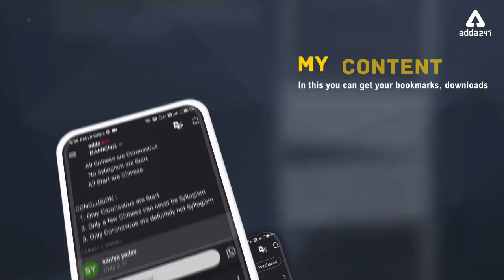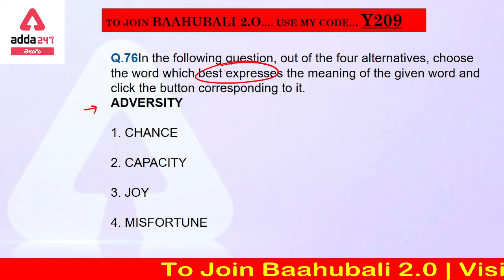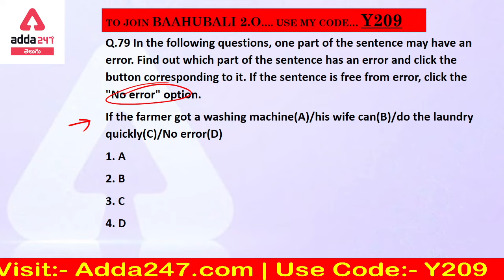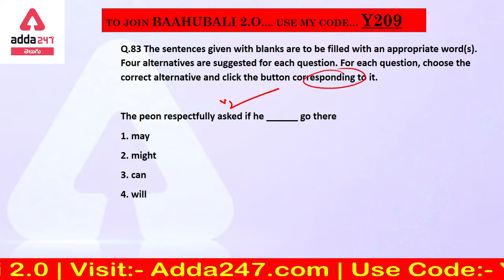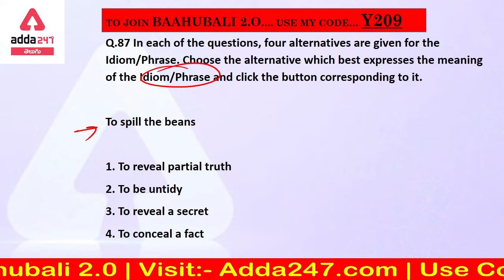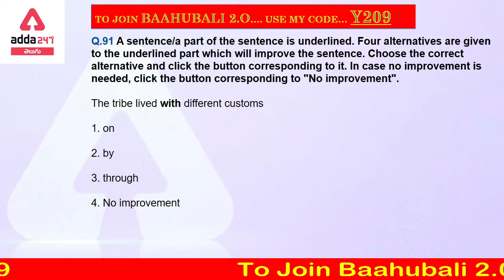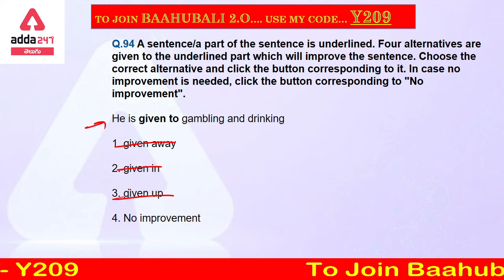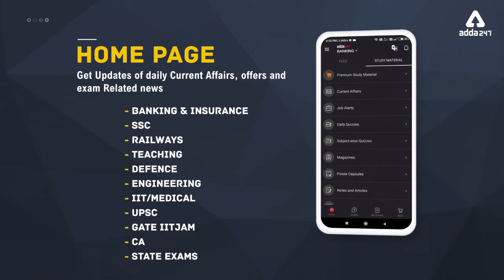SSC CGL, CHSL, MTS & ALL COMPETITIVE EXAMS | ENGLISH | SSC CGL QUESTION PAPER EXPLANATION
Get PDF-

Mega Pack -
AP and TS Mega Pack for APPSC TSPSC SSC Railways Exams